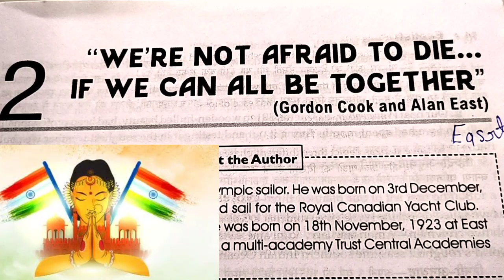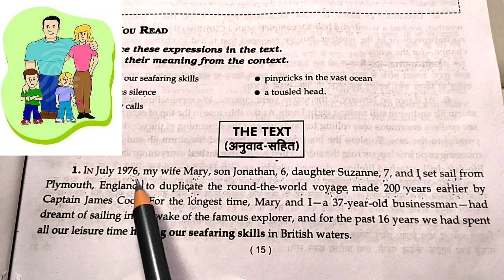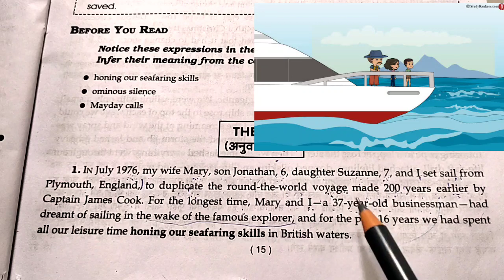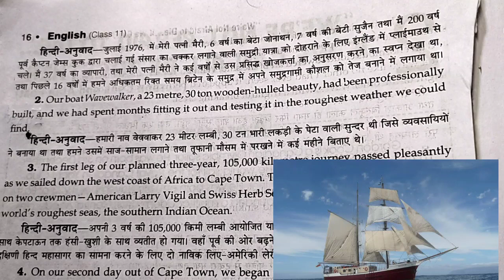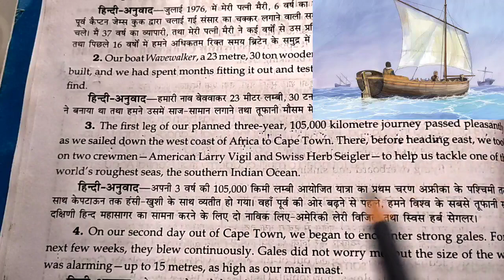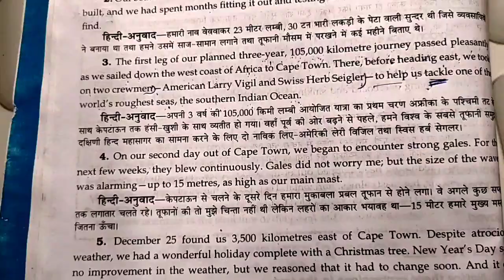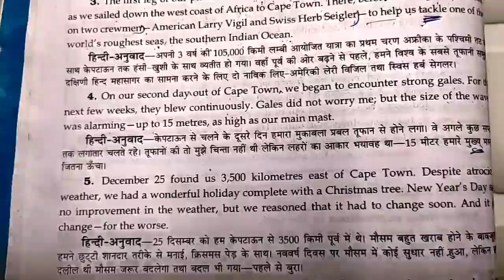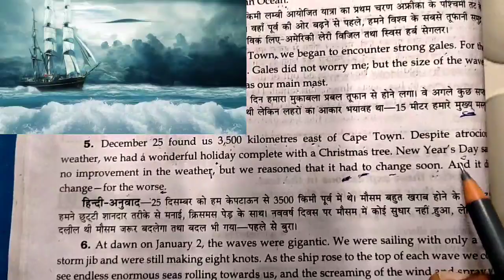We Are Not Afraid To Die If We Can All Be Together | We Are Not Afraid To Die Class 11 In Hindi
इस वीडियो में हमने Class 11th NCERT ENGLISH CHAPTER 2 we are not afraid to die if we can all be together अध्याय को एक नए तरीके से समझाने का प्रयास किया है और आशा करते हैं कि आपको यह वीडियो पसंद आएगा l